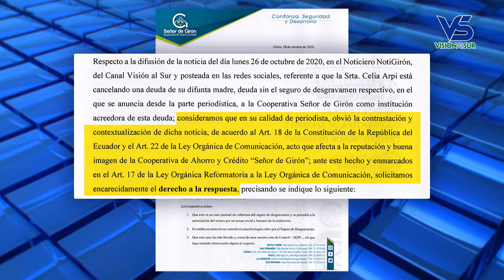COAC Señor de Girón aclara sobre crédito otorgado sin seguro de desgravamen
Ante la nota “Celia, lucha día a día para no perder la casa por una deuda que no contrajo” difundida en este medio, surgieron cuestionamientos de diversa índole: la cooperativa criticó el material publicado; mientras que la ciudadanía se pronunció sobre el crédito concedido sin contar con el seguro de desgravamen; el Dr. Paulo Gárate, en representación de la Cooperativa de Ahorro y Crédito "Señor de Girón", explicó las circunstancias en las que se otorgó el préstamo a la persona hoy fallecida.